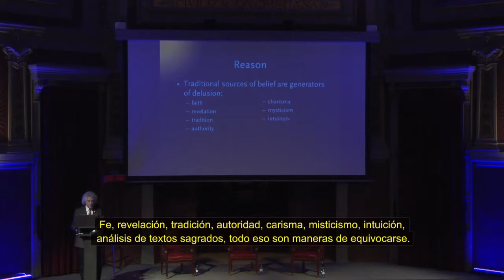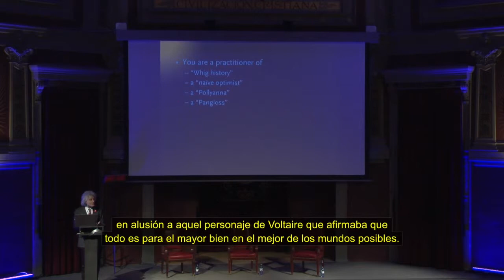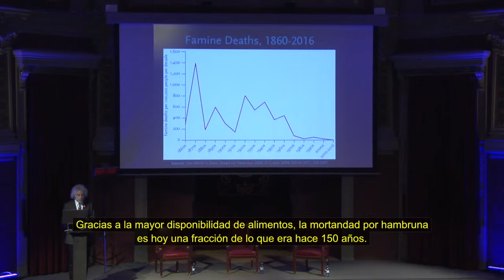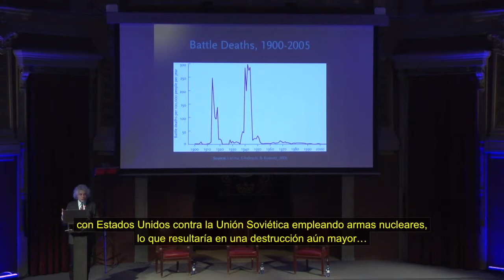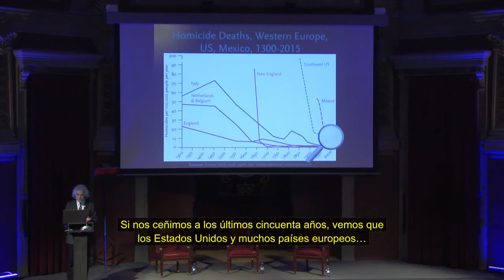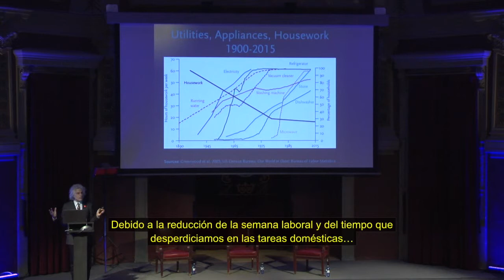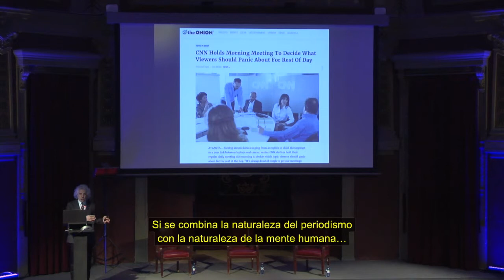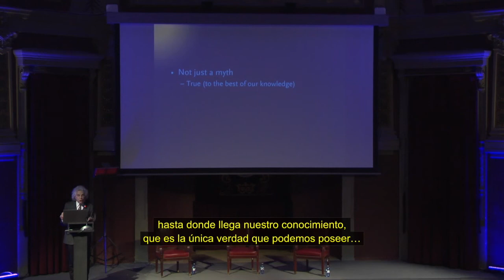Los dilemas del progreso. Steven Pinker